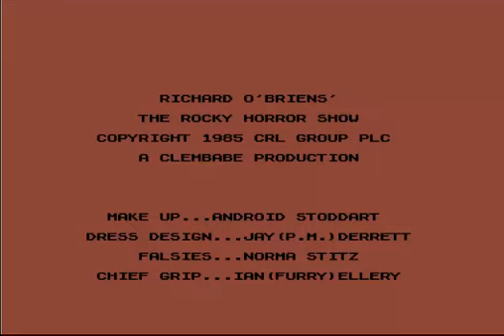AMB Productions Presents - The Rocky Horror Show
I'd be willing to be that the studio behind the Rocky Horror Picture Show probably paid the game developers money not to release this game once they found out how bad it turned out.  It is unnecessarily difficult, poorly written, and not in the least bit fun.  The only reason to play this game is if you really, really, REALLY like listening to "The Time Warp"